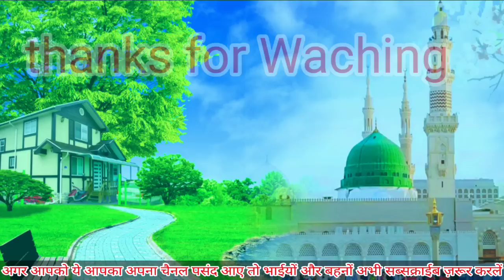Shihab Chottur 🔴 Update Aafiya Kids School | 13 जनवरी 226 Days | सच कभी छुपता नहीं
Shihab Bhai Ki Link

Shihab Chottur Aafiya Kids School main Hain Ya Nahin
Shihab Chottur kahan Hain Aaj
Aaj Shihab Chottur Kahan Tak Pahunche

Shihab Bhai Ka Mil Gaya Location

Shihab Chottur live tuday Iran
Shihab Chottur grate entry Pakistan
Shihab Chottur ka 13 January ka Live Location
Shihab Chottur 13 January ko Kahan Pahunche

Shihab Bhai Ke Khufiya Safar Ka Sach kya Hai

Shihab Chottur Kahan Par Hain Pata chal Gaya hai
Shihab Chottur ka Life
Shihab Ab Kab Safar Karenge
Shihab Chottur ka Update 13 January
Shihab Chottur 13 January Update

Shihab Chottur India Main Hain Ya Pakistan Main
Shihab Chottur Pakistan Kab Pahunchenge
Shihab Ki Aafiya Kids School ki News
Aafiya Kids school ka News Shihab Chottur
Shihab Chottur ka Mobile Nambar
Shihab Chottur Kab Safar Shuru karenge
Shihab Chottur ki Ma Ka Viral video
Shihab Chottur ki Family

Shihab Chittur walking
Shihab Chottur Walk

Shihab Chottur ka Naya Saal Ka Safar 13 January
Shihab ka Live Safar
Paidal hajj Karne wala Shihab
Paidal hajj Karne wala
Paidal hajj Karne kaise hai
Shihab bhai ka Pakistani News
Shihab Chottur ka News 13 January
13 January ka Update Shihab Chottur